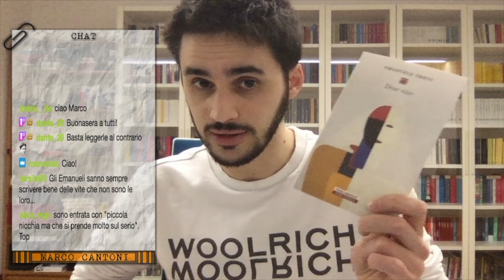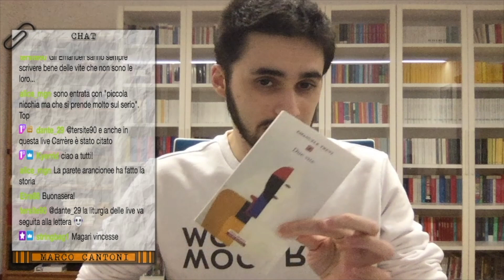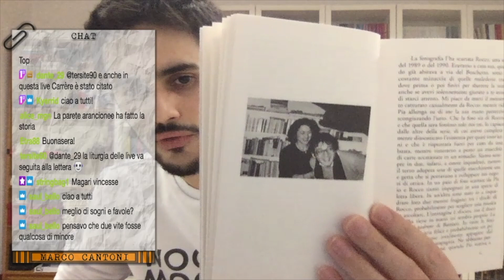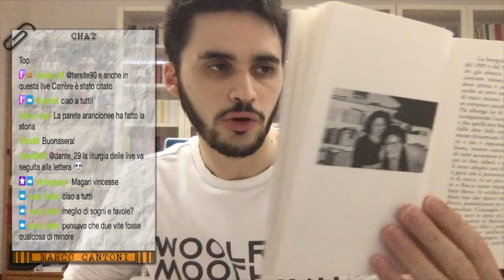TREVI MERITA LO STREGA